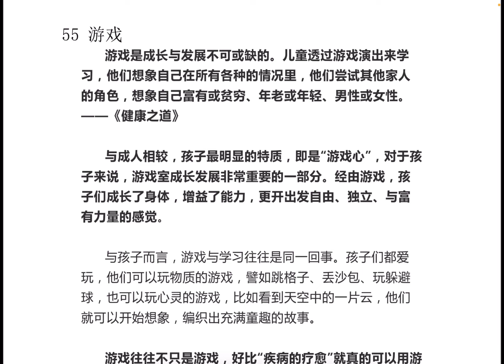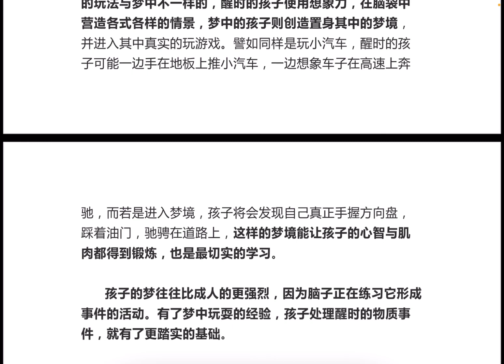55 游戏 赛斯速成100 第五部分 物质实相 王怡仁著